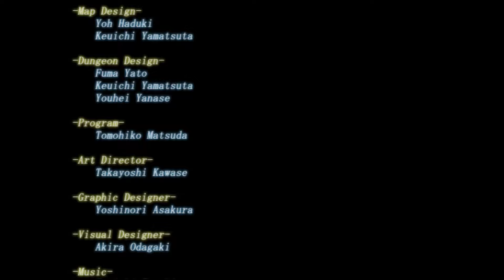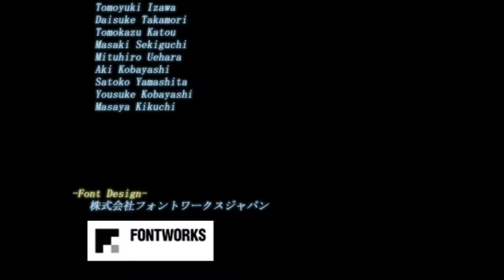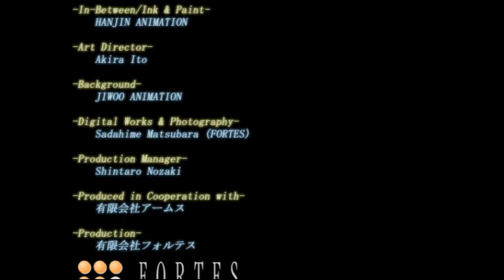【Five6】コリン エンディング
風の彼方（グローランサーＶエンディングテーマ）／ＣＲＵＮＣＨＹ　ＢＲＵＮＣＨ

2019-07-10